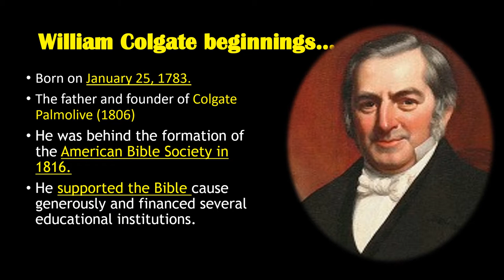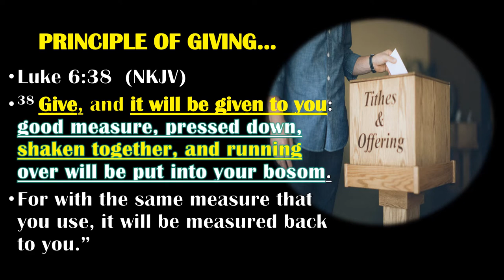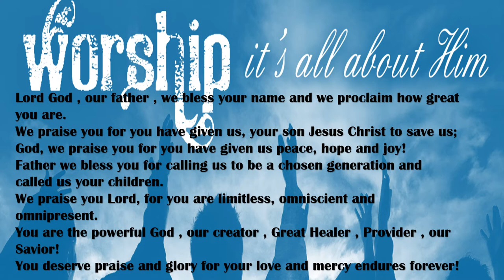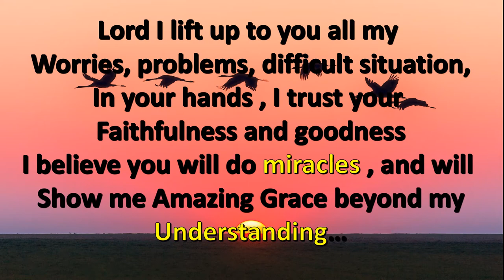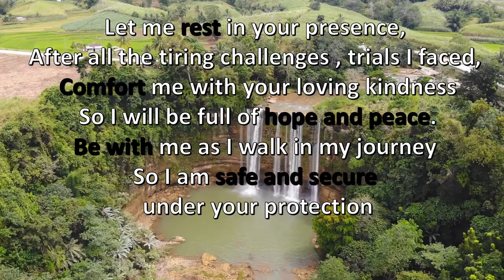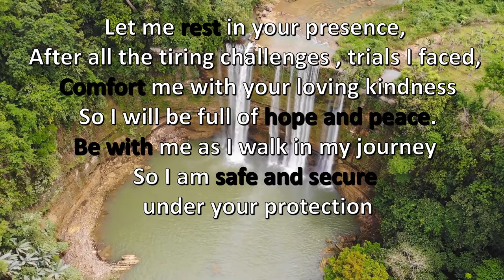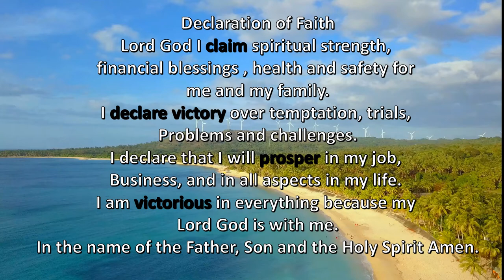pOWERFUL PRAYER FOR prosperity, Success, GIVING,WILLIAM COLGATE SUCCESS STORY OF A BLESSED GIVER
pOWERFUL PRAYER FOR prosperity, Success, GIVING,WILLIAM COLGATE TRUE STORY OF A BLESSED GIVER,SECRET OF SUCCESS OF COLGATE PALMOLIVE
wILLIAM COLGATE'S BEGINNING / HISTORY
Born on January 25, 1783.
The father and founder of Colgate Palmolive (1806)
He was behind the formation of the American Bible Society in 1816.
He supported the Bible cause generously and financed several educational institutions.

William Colgate LEGACY
William Colgate died in 1857, but his name is still not forgotten and became a LEGACY.
The tooth-paste, soap, shaving cream and shampoo that we use daily remind us this tremendous story of God's faithfulness.

WILLIAM COLGATE AND PALMOLIVE COMPANY
The small soap and candle business that William Colgate began in New York City early in the 19th century is now, more than 200 years later, a truly global company serving hundreds of millions of consumers worldwide.
Throughout this history, Colgate people and Colgate values have been at the heart of our success.

PRAYER OF GIVING (JACOB'S PRAYER)
20 Then Jacob made a vow, saying, “If God will be with me, and keep me in this way that I am going, and give me bread to eat and clothing to put on, 21 so that I come back to my father’s house in peace, then the Lord shall be my God. 22 And this stone which I have set as a pillar shall be God’s house, and of all that You give me I will surely give a [a]tenth to You.”

PRINCIPLE OF GIVING
38 Give, and it will be given to you: good measure, pressed down, shaken together, and running over will be put into your bosom.
For with the same measure that you use, it will be measured back to you.”